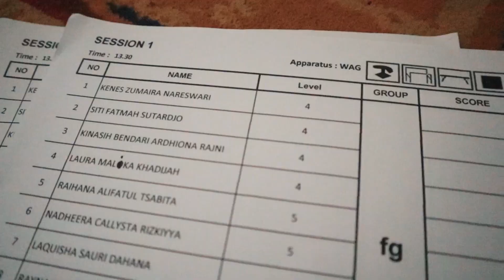Simulasi Kompetisi Gymnastics di Fast Gym Booster Festival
Fast Gym Booster Festival digelar sebagai latihan simulasi kompetisi gymnastics. Latihan ini hanya diikuti oleh Fast Gym Squad di kelas intensif (level 4 keatas).

Fast Gym Club mengucapkan terima kasih yang sebesar-besarnya kepada seluruh orangtua Fast Gym Squad yang terlibat sehingga acara simulasi kompetisi Fast Gym Booster Festival ini dapat berjalan dengan baik dan lancar.